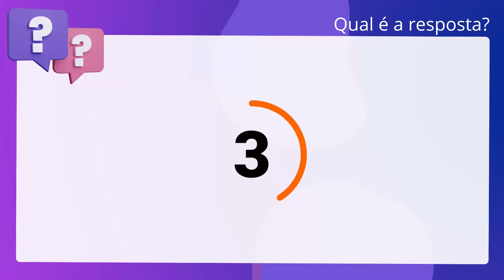QScon Direito: [Art. 121, § 5º, CP] NUCEPE 2019 - Guarda Civil Municipal (Prefeitura de Teresina - P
Art. 121, § 5º, CP | NUCEPE 2019 | Guarda Civil Municipal | (Prefeitura de Teresina PI)

Sobre o Crime de Homicídio, julgue o item a seguir. O perdão judicial pode ser aplicado em caso de homicídio culposo ou. privilegiado.

Gabarito: Falso